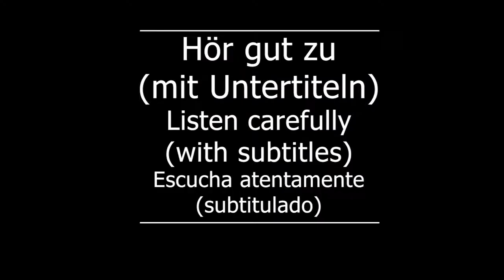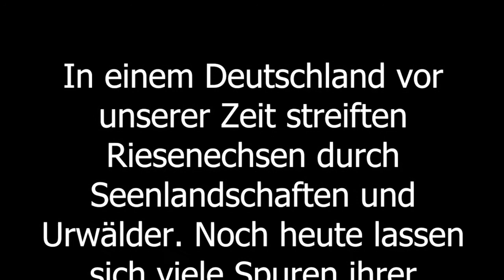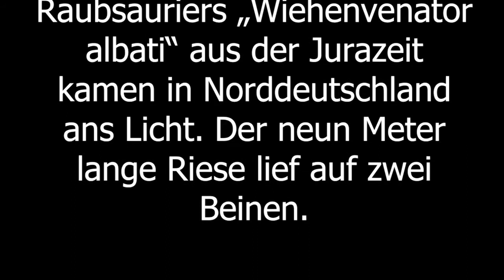Shadowing in German Dinosaurierspuren in Deutschland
Timelines:
00:10  Hör gut zu /Listen carefully/Escucha atentamente
01:14 Hör gut zu (mit Untertiteln)/ Listen carefully (with subtitles)/ Escucha atentamente (subtitulado)
02:18 Hör zu und wiederhole sofort das Gesagte/ Listen and repeat immediately what was said/Escucha y repite inmediatamente lo dicho

Text:
In einem Deutschland vor unserer Zeit streiften Riesenechsen durch Seenlandschaften und Urwälder. Noch heute lassen sich viele Spuren ihrer Vergangenheit finden.

In der Trias vor über 200 Millionen Jahren stapfte der Langhals-Dino Plateosaurus durch Gebiete, die heute zu Deutschland gehören. Skelette des bis zu vier Tonnen schweren und sieben Meter langen Pflanzenfressers wurden zum Beispiel in Baden-Württemberg gefunden. Der Emausaurus lebte vor 180 Millionen Jahren. Seine Fossilien wurden auch in Mecklenburg-Vorpommern entdeckt.

Der etwa Raben große Archaeopteryx wies Merkmale von Reptilien und Vögeln auf. Seine rund 150 Millionen Jahre alten Überreste fand man vor allem in Süddeutschland. Die meisten Skelettteile des Raubsauriers „Wiehenvenator albati“ aus der Jurazeit kamen in Norddeutschland ans Licht. Der neun Meter lange Riese lief auf zwei Beinen.

Untertitel: 2ZDF